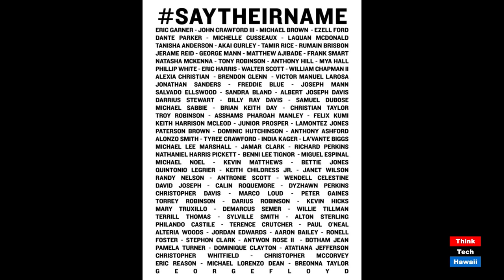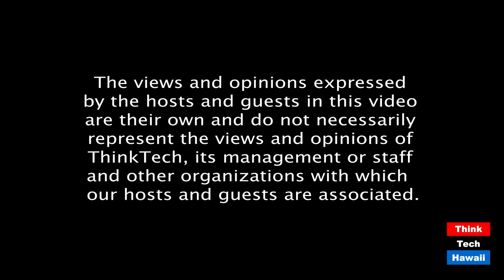Conversations with Sequoia and Sharon (Sister Power)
The Power of Our Vote & Black Athletes.  The host for this episode is Sharon Thomas Yarbrough.  The guest for this episode is Sequoia Carr-Brown.

Voter suppression during a global pandemic. Black Women.  Dismantling racism. Evolution as Revolution.  Black Athletes.  Wakanda Forever.